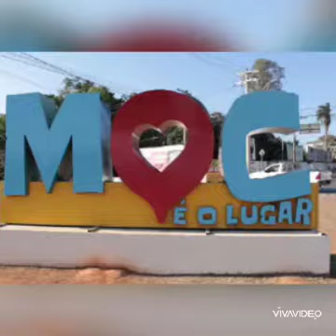Hino do município de Montes Claros/MG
Montes Claros é um município brasileiro no norte do estado de Minas Gerais. Localiza-se a norte da capital do estado, distando desta cerca de 422 km. Ocupa uma área de 3.589,811 km², sendo que 73,51 km² estão em perímetro urbano. Sua população em 2022 era de 414.240 habitantes, posicionando-se como o quinto mais populoso do estado mineiro.

Montes Claros foi emancipada no século XIX, tendo, há bastante tempo, a indústria e o comércio como importantes atividades econômicas, sendo considerada um polo industrial regional. Atualmente é formada por dez distritos e subdividida ainda em cerca de 200 bairros e povoados. Conta com diversos atrativos naturais, históricos ou culturais, como os Parques Municipal Milton Prates, Guimarães Rosa e Sapucaia, que são importantes áreas verdes, e construções como a Catedral de Nossa Senhora Aparecida e a Igrejinha dos Morrinhos, além dos vários sítios arqueológicos.

Hino de Montes Claros

Nas manhãs gloriosas das Bandeiras,
Nascestes protegida pela Cruz,
Plantada pela fibra de Figueira,
Ao pé dos montes, refletindo luz.
No sertão ressequido das Gerais,
O pranto inaugural dos filhos teus
Rasgou teu solo, para nunca mais
Perderes lutas nem perderes Deus.
Salve, Montes Claros! És nortestrela!
Crescendo arrojada e altaneira,
História vais fluindo de bravuras
Com o orgulho de seres brasileira.
Tu és uma cidade consagrada
Pela vez dos teus bardos e cantores,
Que contelhas de ouro, na alvorada,
Semearam, exaltando os teus primores.
Os dois irmãos alertas, lucilantes
Louvam o teu progresso, tua grandeza,
E em sintonia, nos teus horizontes,
A Liberdade brilha em realeza.
Histórias vais fluindo de bravuras